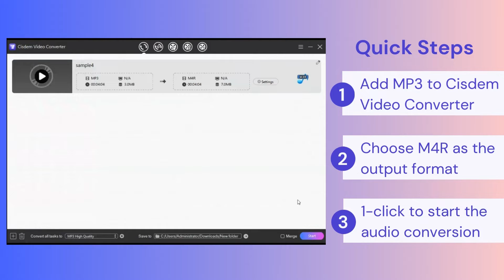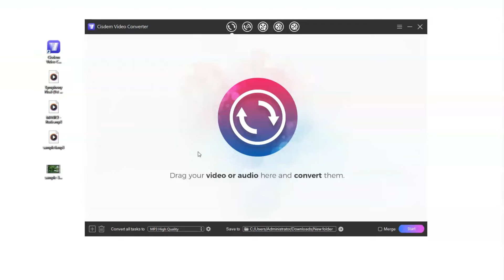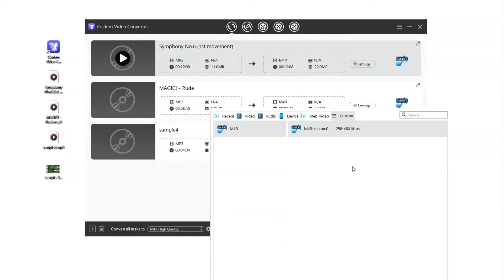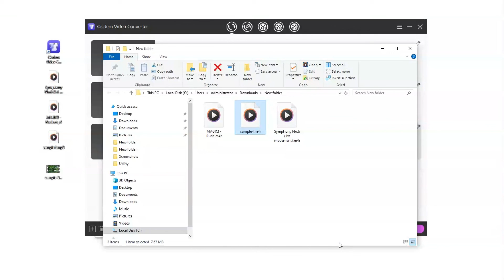The Easiest Way to Convert MP3 to M4R for iPhone Ringtone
In this video I'll show you how to convert your MP3 to M4R on computer for iPhone ringtone.
The software I use is Cisdem Video Converter. It's compatible with Windows and Mac.
It also supports some other features. If interested, watch videos below to learn more.